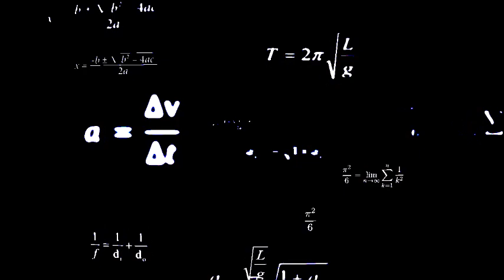Theosophic Songs (Album)- Mundi Liberati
Picture exibition of Nicholai Roerich. Music, Mundi Liberati Album "Theosophic Songs". Recorded and Produced by Milan K.Pesich (Konstantin Paleolog Teosof). This music was not created to be commercial, popular,...But Spiritual!